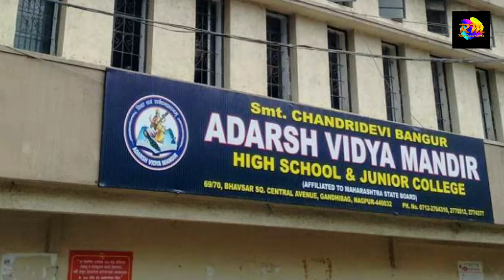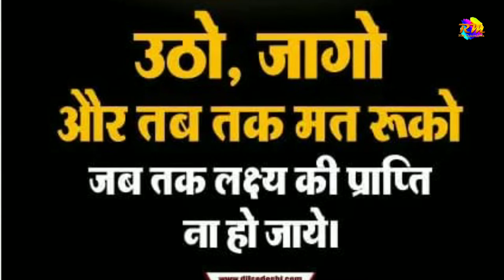श्री. दयाशंकर तिवारी- वक्तृत्व,नेतृत्व व सर्वांगीण प्रतिभा के धनी, Biography of Dayashankar Tiwari